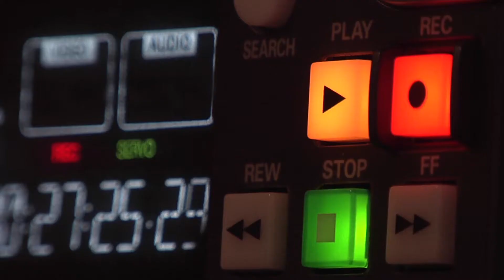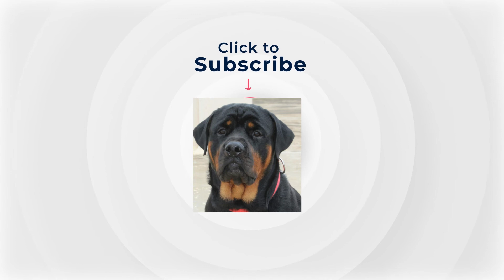best family and guard dog || world's most dangerous dog Rottweiler.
Today in this video, you will see the Aggression of Rottweiler Dog, Rottweiler has been considered as the world's most dangerous dog breed. If the training of Rottweiler Dog is not done properly then it proves very dangerous.  Therefore, it is called the most dangerous dog in the world. But if the Rottweilers dog is properly trained, it proves to be a very good family and guard dog. Rottweiler  is also a very good protective dog which is very loyal dog breed with children and family.

1_dog aggression
2_most dangerous dogs breed in the world
3_best family and guard dog
4_funny Rottweiler video
5_aggresdive dig complication
6_rottweiker dog compilation.
7_most aggressive dog breed.
8_fully trained dog Rottweiler.
9_aggresdive dog breed

keep support my other social accounts